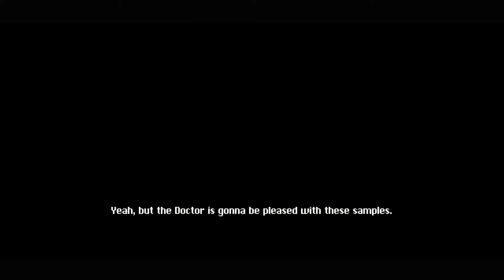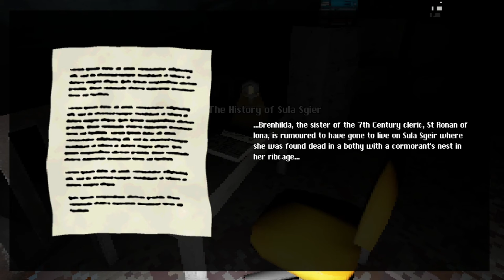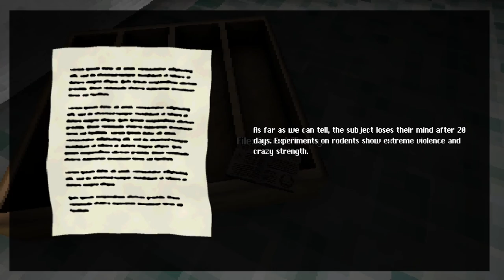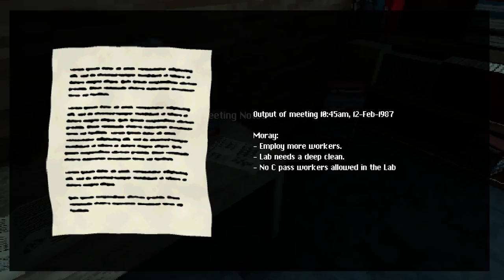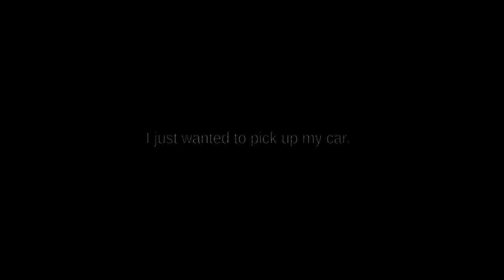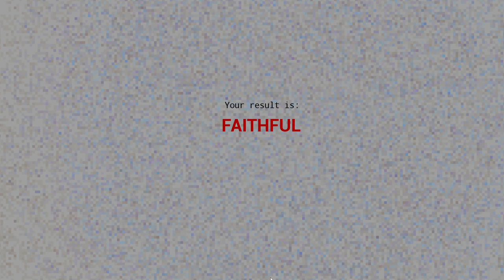Haunted PS1 Summer of Shivers [8] Rituals & Riptides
In this one, I play The Rite of Ammon, Undercurrent, Shortcut, and A Test of Faith. These games and all the others in the jam are available

The Rite of Ammon

I liked the recontextualization of simple games for kids into mechanics for a horror game, it was fun. The animations were well done, and there were checkpoints, which were a godsend (especially for that one time I died right at the end).

Undercurrent

That was lengthy for a jam game. I liked the progression, and the setting was evocative (admittedly, more in me wanting to visit it than being afraid of it). It could have done with fewer cutscenes, especially towards the end, as they often slowed down the pacing.

Shortcut

I seem to have run into a bug where I got stuck here (a glance at the itch page indicates that I'm not the only one with this issue, and the dev is aware). Neat concept for a game, although the driving was a bit unwieldy.

A Test of Faith

If I'm being completely honest, I have no idea what happened in that. I *think* I had to shoot the squirrel before it would let me into the next level? It could definitely use some polish, but the art style was interesting.

00:00 The Rite of Ammon
06:42 Undercurrent
23:22 Shortcut
27:11 A Test of Faith